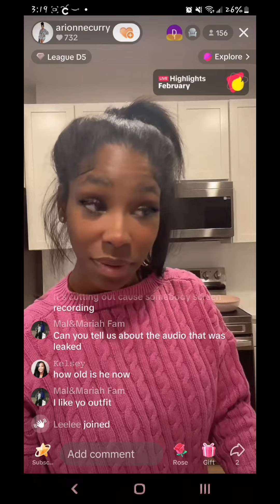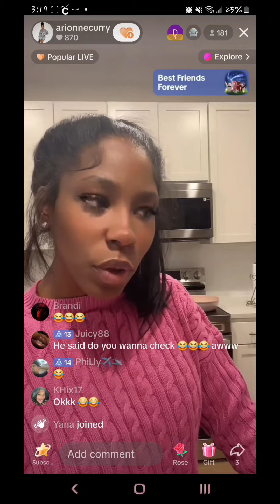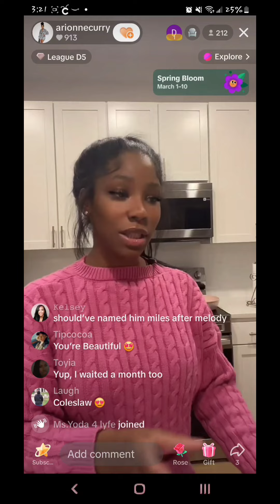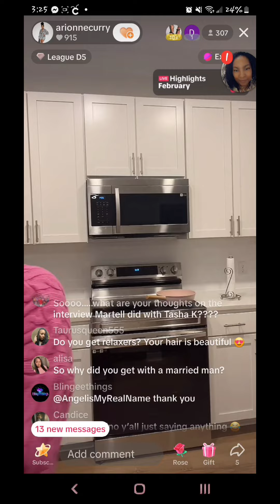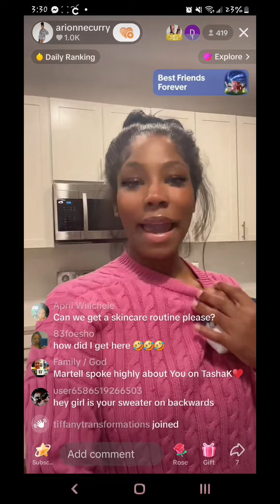lamh: Woman to Slaw back down on Slaw Live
Arionne goes live